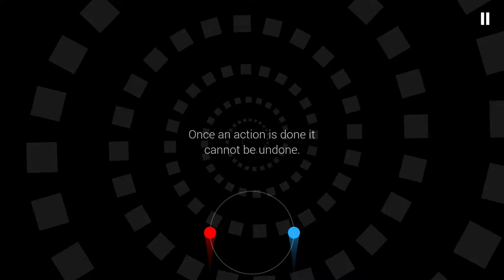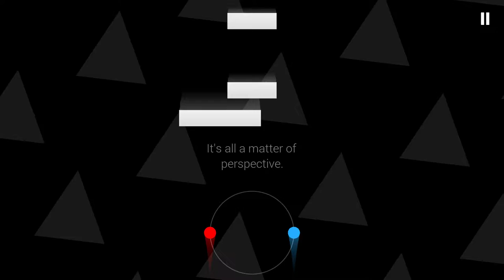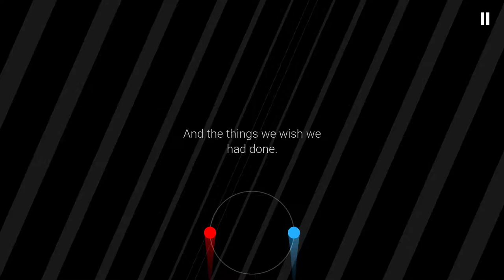Duet [1]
Fun, but also aggravating. Especially when I reach the end of the level on my first go then spend 20+ attempts trying to get half as far again.